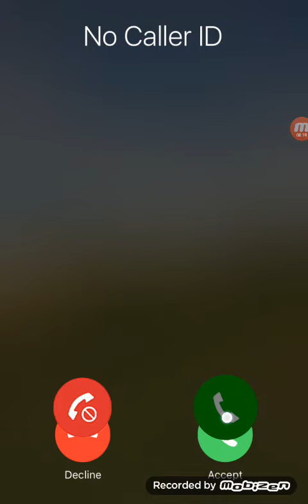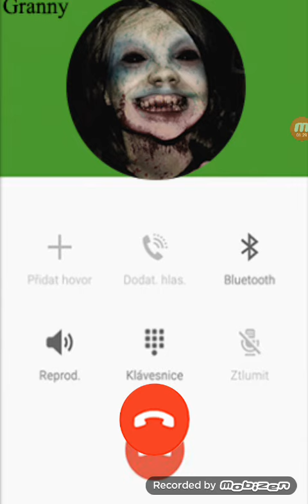granny ghost horror prank call